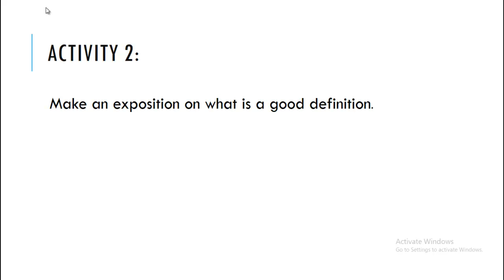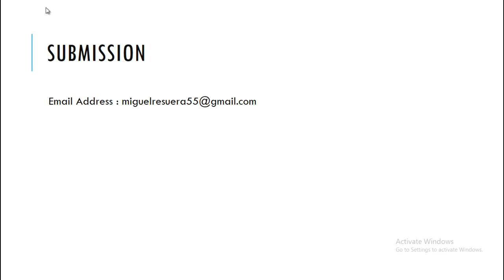Logic and Proofs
Activity and Assignment